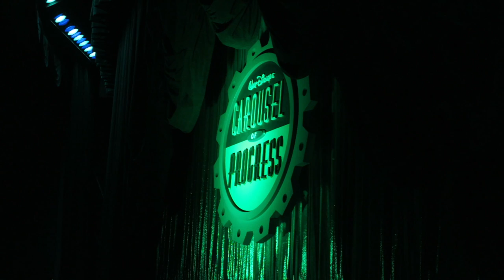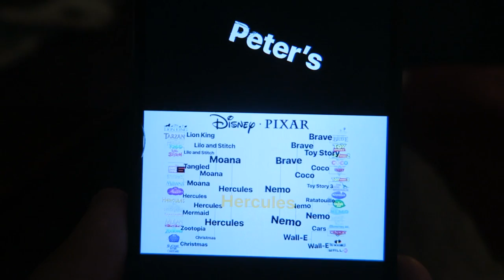Trying New Snacks and Hanging Out With New Friends at Magic Kingdom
It was a gorgeous day at the Magic Kingdom. We tried some of the newer items like the orange cream swirl and the chili cheese fries.